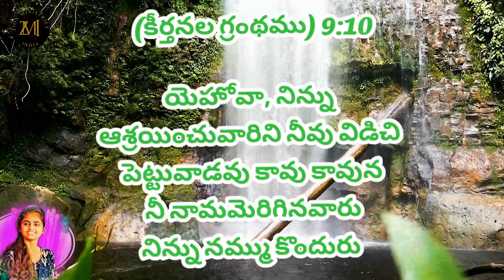January 23Gods Promise Word | తెలుగు /தமிழ்